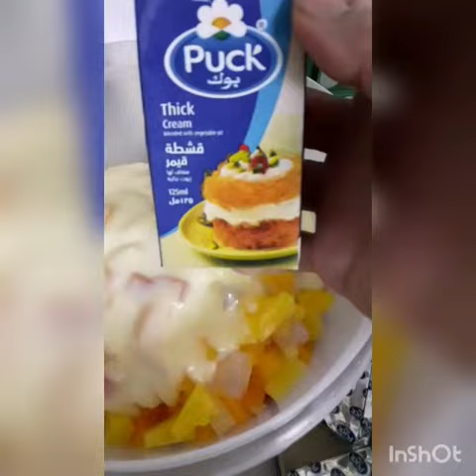How to make Fruit salad cocktail?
Fruit salad